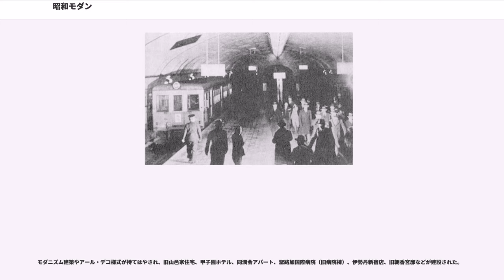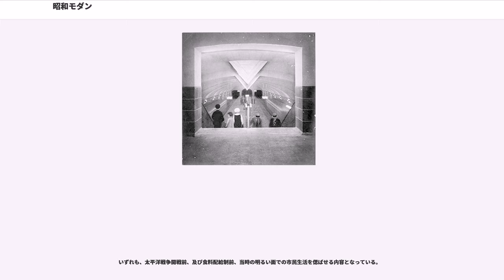昭和モダン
昭和モダン（しょうわモダン）とは、昭和時代の初めの1930年代に花開いた、和洋折衷の近代市民文化のことである。現在では1920年（大正9年）以後の文化（大正ロマン）をも含む。昭和時代は第二次世界大戦を挟んで戦前と戦後に分かれるが、昭和モダンは戦前に該当し、戦後の文化は平成時代の文化との比較から「昭和ノスタルジー」と呼ばれる。

関東大震災という大事件ののち昭和という時代が始まるが、その頃の世相は五・一五事件・二・二六事件などが起こり、戦争の影が忍び寄る時代であった。

その一方で、1910年頃にヨーロッパで花開いたアール・ヌーボーやアール・デコといった機能と美しさと兼ね備えた様式が日本にも浸透していった。フランスのシャンソンやアメリカ合衆国で流行ったジャズやチャールストン、カルロス・ガルデルが歌うアルゼンチン・タンゴといった大衆音楽も蓄音機の普及やラジオ放送の開始などで多くの人が聞くようになった。

またハリウッド映画の草創期であり、チャールズ・チャップリン、バスター・キートンと言ったコメディアン、グレタ・ガルボ、マレーネ・ディートリヒといった女優の出演する映画が映画館で娯楽として見られるようになった。チャップリンはこの時期に来日している。映画の技術革新が進み、サイレント映画からトーキー映画への移行が見られたのもこの時期である。

このように大衆文化が開花した時期にはクラシック音楽ではトスカニーニ、ラフマニノフ、コルトー、エンリコ・カルーソー、ティノ・ロッシなどの優れた音楽家、ピアニスト、歌手が活躍し、日本でも人気を博していった。山田耕筰はラフマニノフの来日を後年出迎えている。

アメリカやフランスの新しい文化が流入、受容される中、日本でも西洋の影響を独自に消化した文化が醸成されていった。

大正時代に引き続き竹久夢二の美人画や高畠華宵の美少年・美少女の挿絵などが絶大な人気を得、北原白秋、西條八十などの作詞による抒情詩が愛読・愛謡された。また『改造』、『キング』、『文藝春秋』などといった総合雑誌や、岩波文庫や円本と呼ばれる廉価な書籍が刊行され、教養の大衆化が進んだ。

川端康成、横光利一などの新感覚派文学や、吉川英治、中里介山などの大衆文学が出現。雑誌『新青年』などでは江戸川乱歩や夢野久作などの怪奇幻想趣味、あるいはエログロナンセンスと呼ばれる作風が一世を風靡し(この分野の開拓者は大正時代の谷崎潤一郎である)、また日夏耿之介が東西古今の怪奇・幻想作品の紹介を行った。

黄金バット、フクちゃん、のらくろ、少年探偵団シリーズといった児童向けの娯楽作品が隆盛を極めたことも記憶に値する。

その他、映画では嵐寛寿郎、大河内伝次郎、阪東妻三郎といった時代劇スターが現れ、音楽では服部良一、古賀政男や中山晋平と言った作曲家や淡谷のり子、藤山一郎、東海林太郎、ディック・ミネなどの歌手が活躍した。川畑文子やベティ稲田、バッキー白片ら日系アメリカ人が本場仕込みのジャズやハワイアンを武器に活躍したのも、この時代の特徴である。

大劇場の建築ラッシュが起こり、都心部に東洋劇場、日本劇場、東京劇場、宝塚大劇場、東京宝塚劇場、日比谷映画劇場が建設された。

また生活様式も大きく変わり、服装も女性は着物（和服）に日本髪といったものから洋服を着、断髪し帽子をかぶるといったことが一部の勤め人の女性では一般に浸透しつつあり、それにともない女性の社会進出も進み、「バスガール」と呼ばれたバスの女性車掌やウェイトレス（当時は女給と呼ばれた）など職業婦人が出現するようになった。最先端の洋装を着た女性は「モダン・ガール（モガ）」と呼ばれるようになった（男性版の「モダン・ボーイ（モボ）も存在した）。

市民の足として鉄道会社が開発する沿線の土地には住宅が建てられ、そこに暮らす人々がターミナル駅のデパートで休日に買い物などに立ち寄るといった市民生活が一般的になったのも昭和初期からであった。この時期に開店した主なデパートとして、世界初のターミナル駅デパートである阪急百貨店を始め、三越百貨店、大丸百貨店などが挙げられる。都心部では地下鉄の建設が始まった。日本における最初の地下鉄である「東京地下鉄道（現・銀座線）」は1927年（昭和2年）に、続いて「大阪市営地下鉄(御堂筋線)」が1933年（昭和8年）にそれぞれ開業している。

洋行帰りの実業家らが洋食のレストランを開き、都心で成功をおさめるようになったのもこの頃である。当時のカフェーは独身男性の利用が主であった...